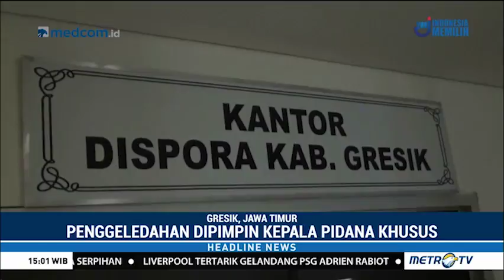Ada Apa Kantor Dispora Gresik Digeledah Kejaksaan ?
Kejari Gresik, Jawa Timur menggeledah Kantor Dinas Kepemudaan dan Olahraga. Kejari membawa sejumlah barang yang berkaitan dengan kegiatan Dispora yang diduga dipotong 5%.